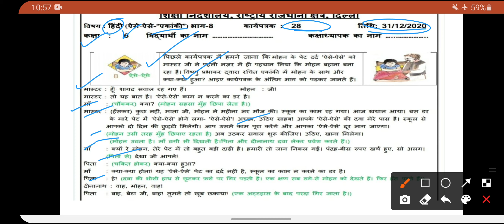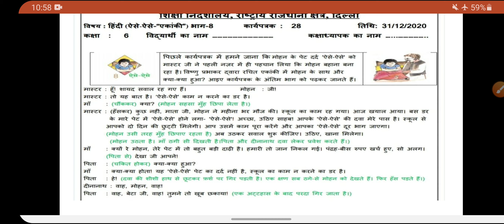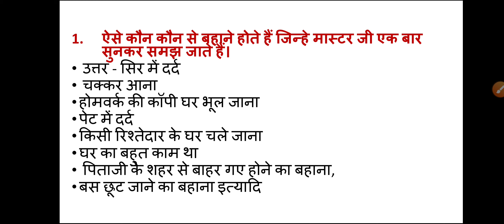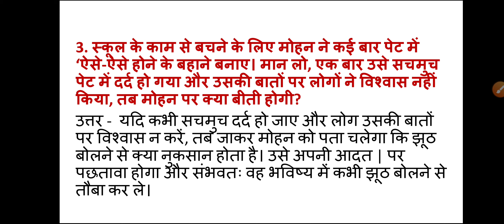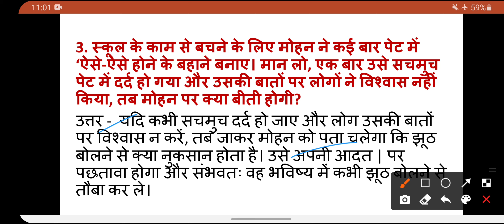Class 6 Hindi worksheet 28||DOE class 6 Hindi worksheet 31 December 2020 ||Loveny classroom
Class 6 Hindi worksheet 28
31/12 /2020